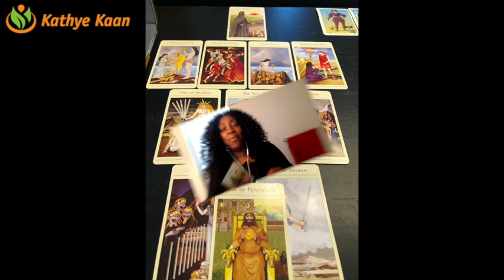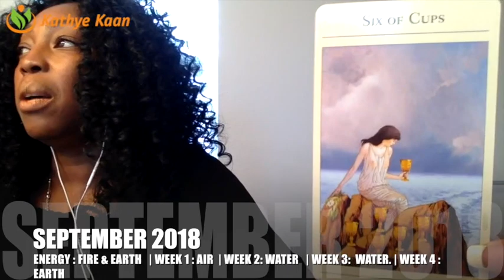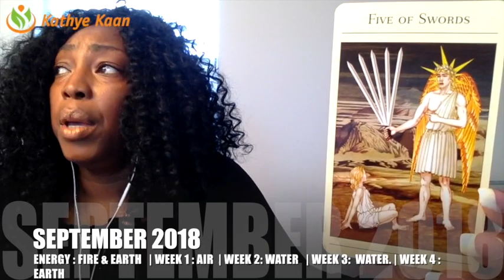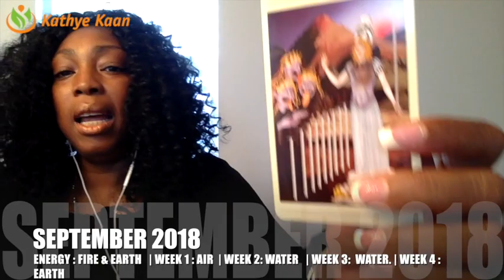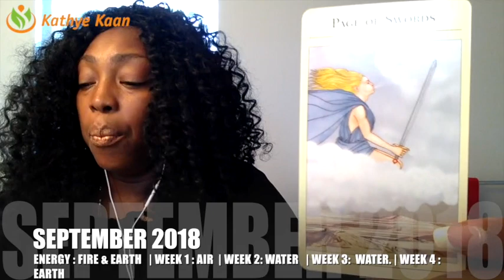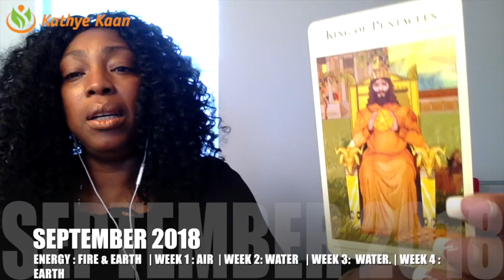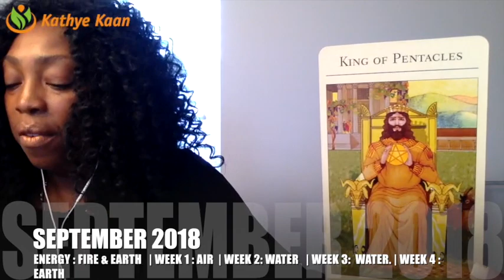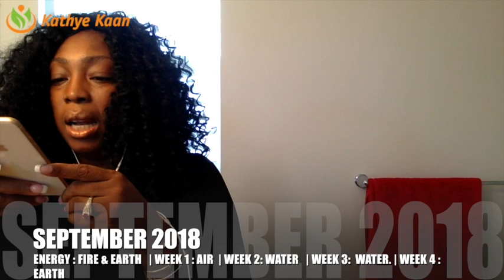GEMINI SEPTEMBER 2018 💝THE SHIFT | AN ENDING TO A PERIOD IN YOUR LIFE Kathye Kaan